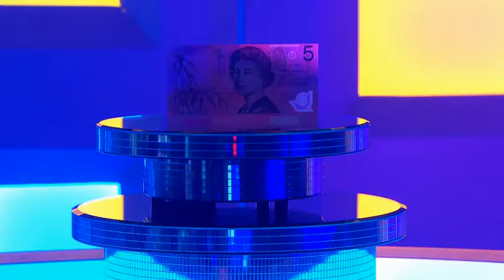$5 Quiz - 2 Sep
Tony Barber joins us to host the $5 Quiz!